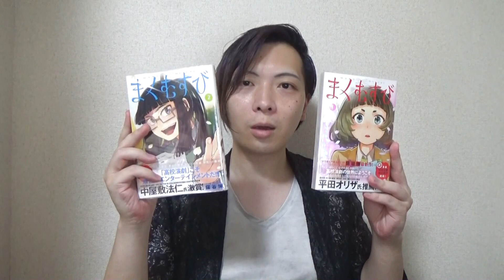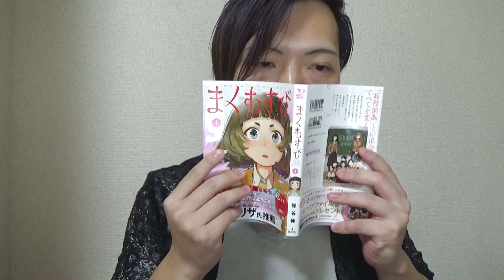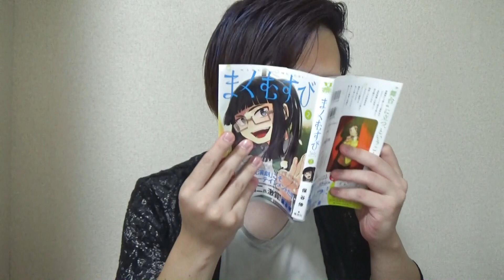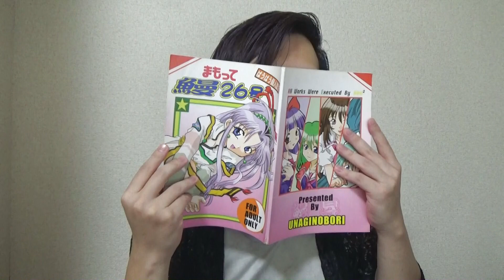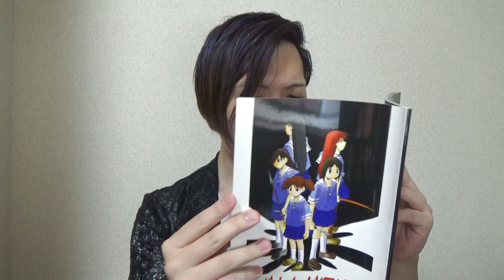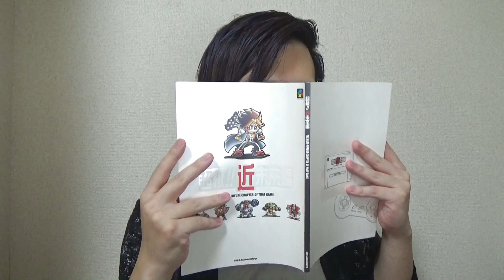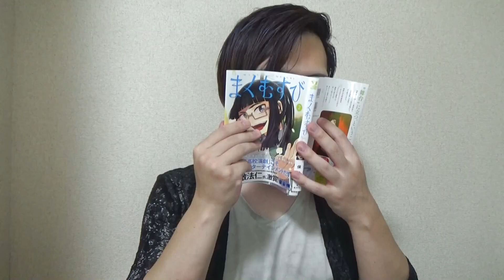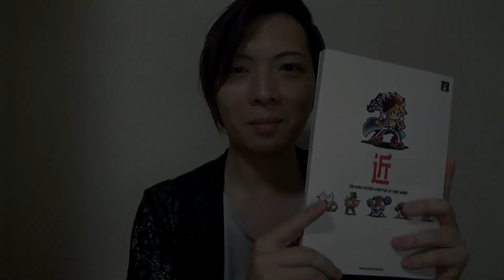【検証？】まくむすび２巻、良いニオイがするらしい！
保谷伸先生の最新作、高校演劇を舞台にした作品「まくむすび」
こちらの「２巻」からいい匂いがするとTwitterで噂されていました。…ので、嗅いでみました。